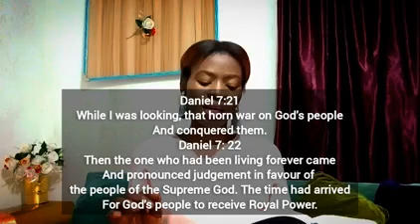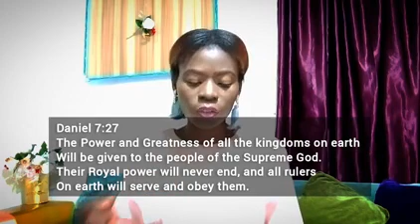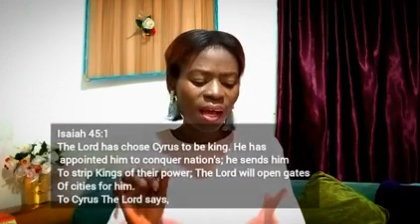The Purpose of Church in Nation Building: Raising Leaders|| Ebunoluwa Faith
Raising Leaders with The Royal Power to Lead the peaceful kingdom of Christ Jesus in this end age.